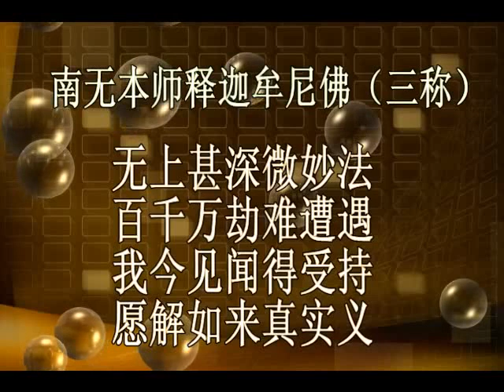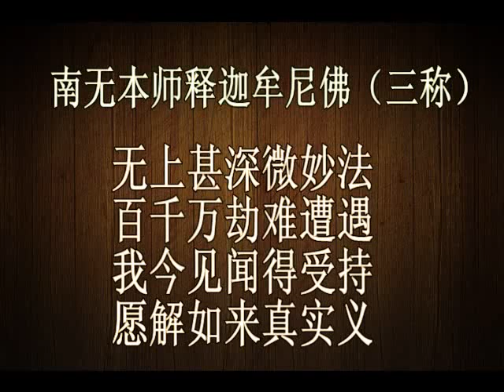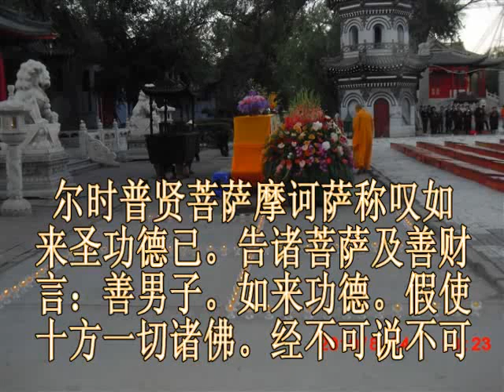普贤十大愿 万晴法师 唱诵